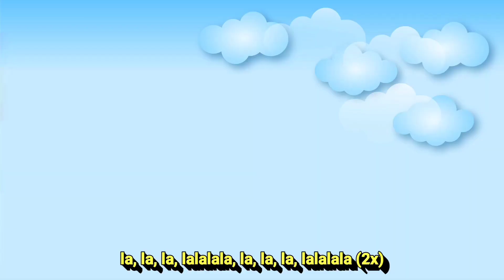kompilasi lagu anak indonesia terpopuler part 21 | tek kotek, pok ame ame, disini senang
Jumpa lagi bersama kompilasi lagu anak terpopuler part 21 yang terdiri dari 3 lagu sepanjang masa :

• Tek kotek
• Pok ame ame
• Disini senang

Selamat datang di Sing Along Music Channel. Ini adalah channel yang berfokus ke lagu anak anak yang mengajak anak untuk bernyanyi bersama sama ditemani para karakter animasi yg lucu dan menggemaskan.

Video animasi adalah milik kami sendiri dan boleh dipergunakan oleh channel lain, sedangkan lagu adalah sepenuhnya milik channel yang kami cantumkan di deskripsi masing - masing video.

Apabila ingin mempergunakan video kalian bisa memberikan support dengan :
2. Cantumkan link video kami di deskripsi
3. Cantumkan link lagu pemilik aslinya di deskripsi

Music oleh Pompi S. dipersembahkan oleh
Channel AG Suryaputra :